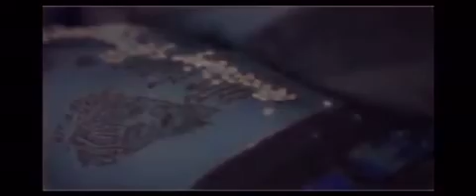YUNG GIBSON - BANDO ( Remix ft Taemonstarr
Uk 🇬🇧 To the USA 🇺🇸 💯💯📹📹